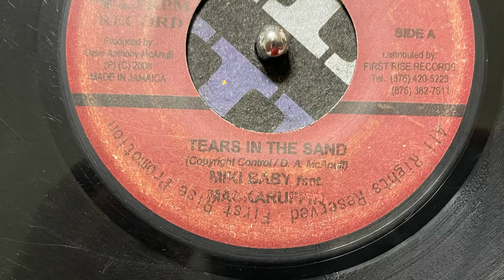Miki Baby&Macka Ruffin TEARS IN THE SAND 2008